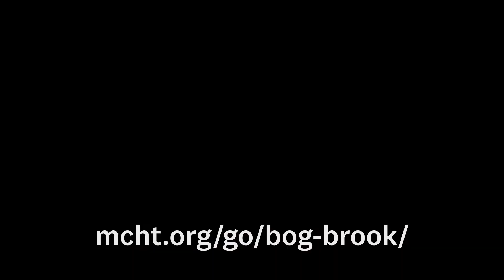Bog Brook Cove is Maine’s Coast at its Most Pristine Maine